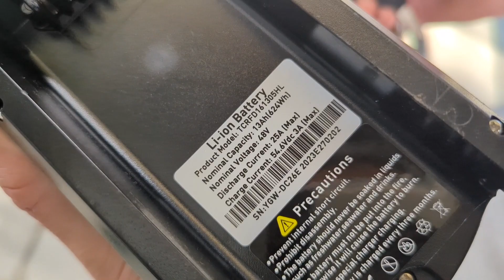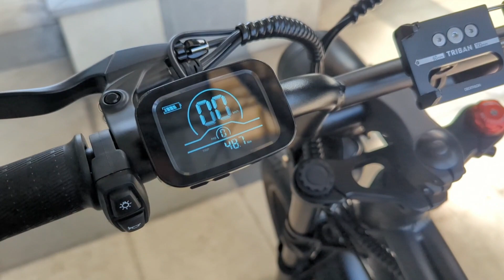ho finalmente provato una engwe M20 ... trovo assurdo che ....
👨‍💻🧰🔧Sito web per imparare a riparare:
 scuolariCICLO.it/home

➡️🖥️Tiktok @riciclol scopri anche il nuovo profilo su twitch 🚀 **Benvenuto nel mondo di FixEV.it!** 🚀

🔥 **Novità Esclusive** 🔥

💬 **FixEV GPT**
Hai dubbi? Usa il nostro chatbot per domande rapide:

📢 **Rimani Connesso** 📢